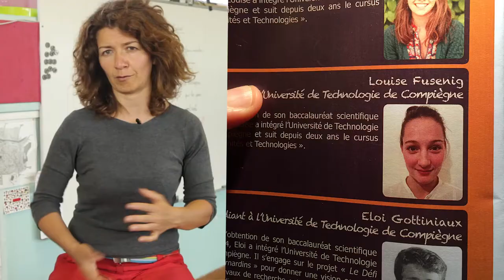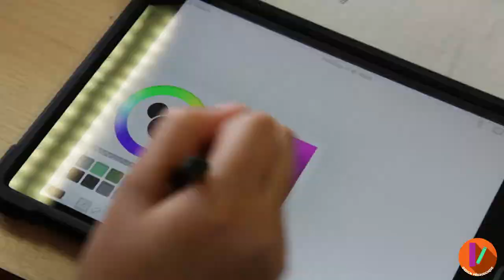MOOC - Conversion numérique - Modéliser les connaissances JL-9/13